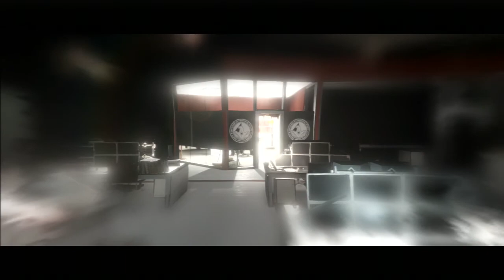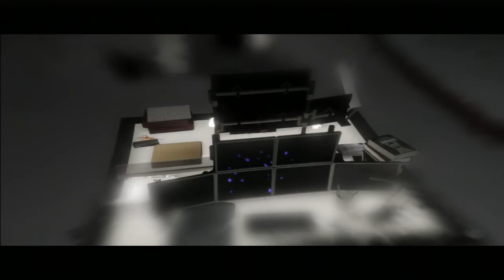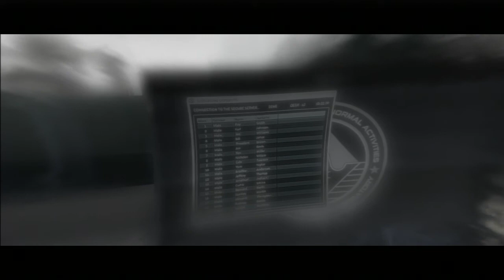Beyond Two Souls #10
Un singular thriller psicológico de acción que cuenta con las actuaciones de las estrellas de Hollywood Ellen PAGE y Willem DAFOE. En Beyond: Two Souls, te embarcarás en un emocionante viaje por el mundo poniéndote en la piel de la insólita Jodie Holmes.
Jodie es diferente, ya que desde su nacimiento tiene un vínculo con una misteriosa entidad de increíbles poderes.
Tus acciones determinarán el destino de Jodie a medida que se enfrente a desafíos y peligros extraordinarios, así como a pérdidas desgarradoras, en una aventura para descubrir su verdadera identidad.